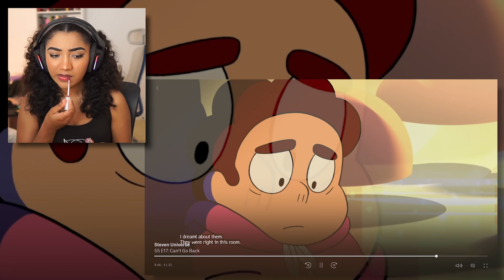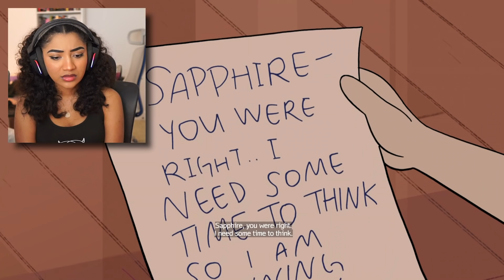THE TRUTH ABOUT ROSE!!!! | Steven Universe S5x17-22 *Reaction/Commentary*